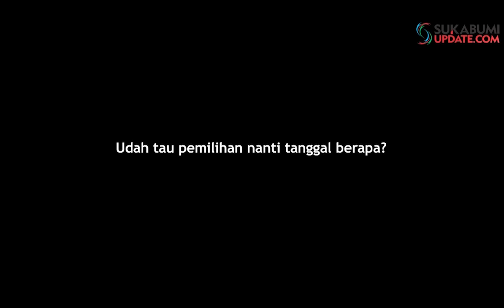DIALEKTIKA CALEG MANTAN AKTIVIS MASIHKAH KRITIS? - BICARA SOAL PEMILIH PEMULA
SUKABUMIUPDATE.com - Para calon anggota legislatif yang akan mengikuti Pileg 2019 tentunya berasal dari berbagai kalangan, tak terkecuali aktivis.

Sukabumiupdate.com mengundang lima caleg DPRD Kabupaten Sukabumi dari kalangan aktivis untuk hadir sebagai narasumber dalam Dialektika bertajuk Caleg Mantan Aktivis Masihkah Kritis yang diselenggarakan di Univesitas Nusa Putra, Sabtu (16/3/2019).

Mereka yang hadir diantaranya mantan akivis Pergerakan Mahasiswa Islam Indonesia (PMII) dan Sarbumusi Kabupaten Sukabumi Usman Abdul Faqih, mantan aktivis Himpunan Mahasiswa Islam (HMI) Sukabumi Dede Abdul Latif dan Perli Rizal, mantan aktivis Gerakan Mahasiswa Nasional Indonesia (GMNI) Rozak Daud, dan Kurniawan mantan Sekretaris DPD KNPI Kabupaten Sukabumi.

Disamping itu, sukabumiupdate.com juga menghadirkan Direktur Research and Literacy Institute (RLI), Dr Mulyawan Safwandy Nugraha, dan Heri, Redaktur Koran Republika.

Sejumlah isu pun jadi bahasan, salah satunya terkait pemilih pemula. Berikut ini tanggapan dari para narasumber soal pemilih pemula yang belum tahu banyak soal Pemilu 2019.